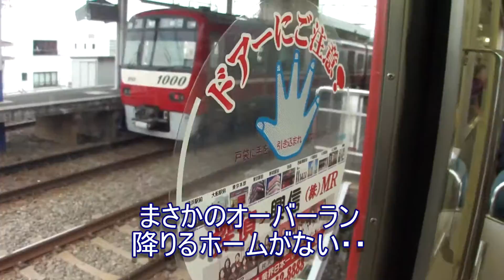【京急の車窓】からオーバーラン停車位置修正と新大津駅から堀ノ内駅間桜お花見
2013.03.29撮影【京急の車窓】から新大津駅周辺から堀ノ内駅間の桜が見えるお花見所の紹介と堀ノ内駅でのまさかのオーバーランと修正作業の動画です。
ちなみに、京急ではオーバーランは特に問題にならず乗客も何事も無かったように静かでした。
ちなみに堀ノ内駅から新大津駅間の車窓風景は下記参照

【京急の車窓】から見る桜お花見県立大学堀ノ内新大津北久里浜駅【2013】